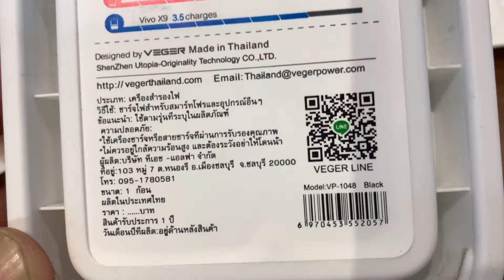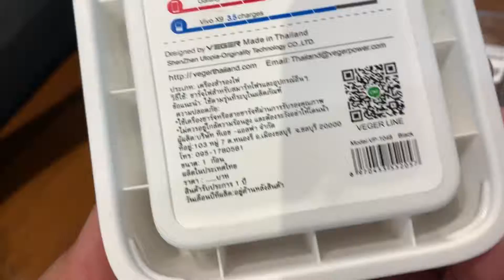Veger Powerbank 12000mAh 890-399 B